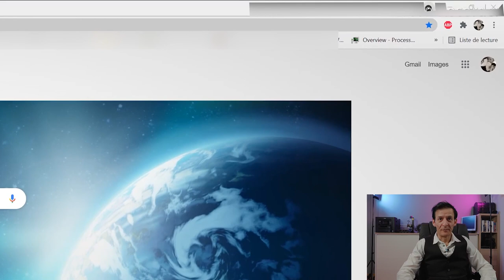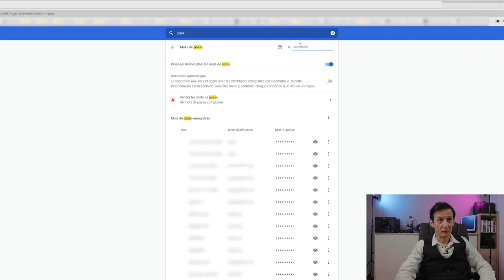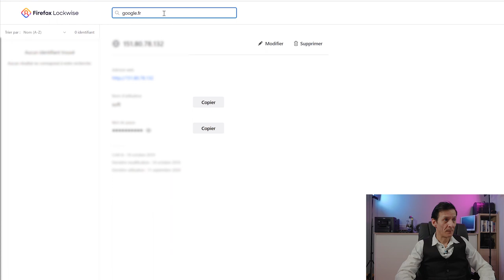Comment Récupérer ses Mots de passe dans Google Chrome et FireFox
✔️ Je vous montre dans cette vidéo TUTO comment récupérer ces mots de passe dans Chrome et Mozilla Firefox

💎 une nouvelle vidéo chaque DIMANCHE à 18H

0:00 Intro
0:20 Générique
0:29 Information
0:55 Récupérer ces mots de passe dans Google Chrome
1:51 Récupérer ces mots de passe dans Mozilla Firefox
2:27 Fin
2:41 EndScreen